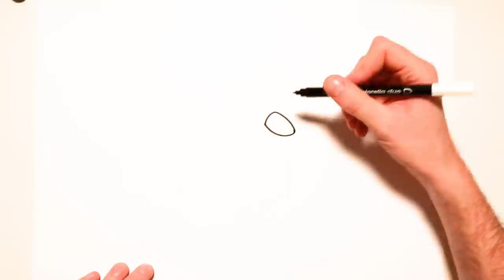How to Draw A Cute Little Duck | Drawing Tutorial For Children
👍 thumbs up if you like drawing yourself